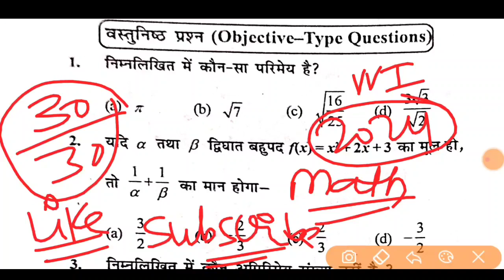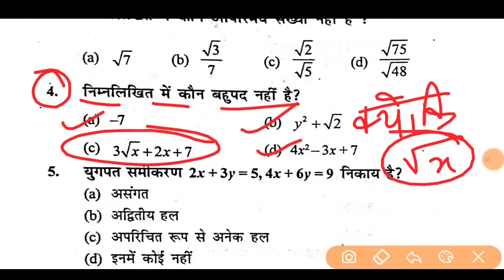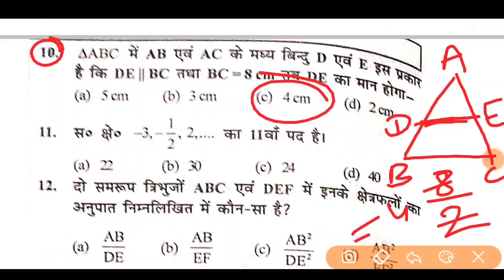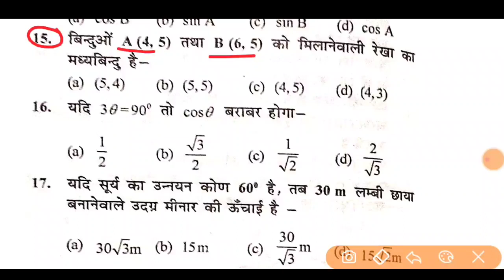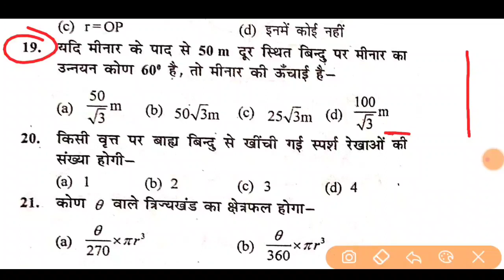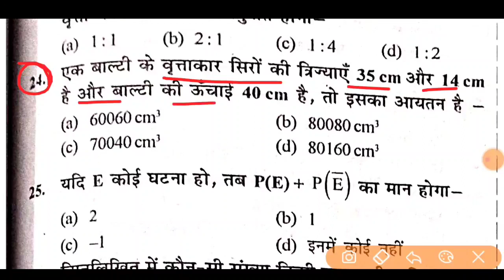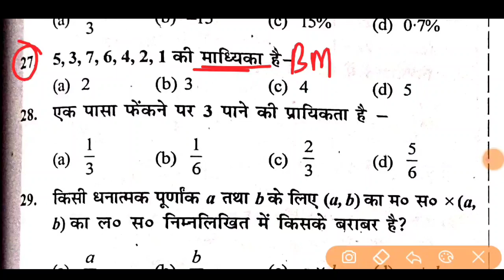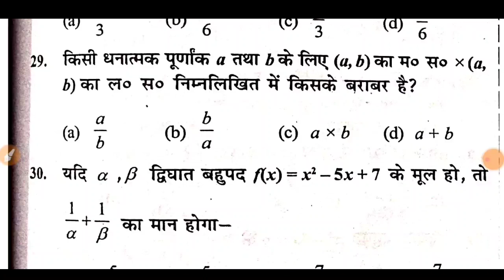Matric Final Exam 2024 Vvi Objective Question||Class10 Math important Objective Question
Class 10th Math viral vvi Objective question 2023|| 10th bahupad vvi Objective Question 2023||

Bihar Board Class10th math vvi Objective Question 2023
10th math viral vvi Objective question 2023
math by shaddam sir
online mast classes
vvi objective question math class 10th
All vvi Objective Question math question bank wala
Question bank all important vvi Objective Question math class 10th

10th viral Objective Question math class10
matric math vvi Objective Question 2024
Important objective question math class10